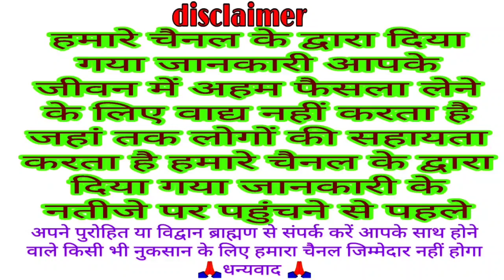बुधवार आज के दिन जरूर सुने गणेश जी की कथा गणेश जी करते हैं सभी कार्यों को सिद्ध budhwar ki Katha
Bhagwan Ganesh ki katha
budhwar Vrat ki katha
budhwar lord Ganesh story in Hindi